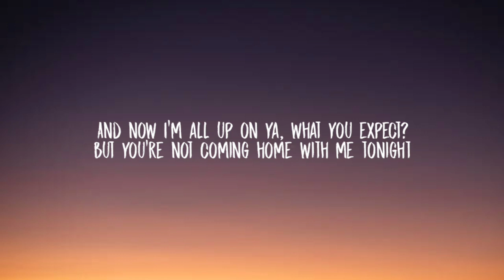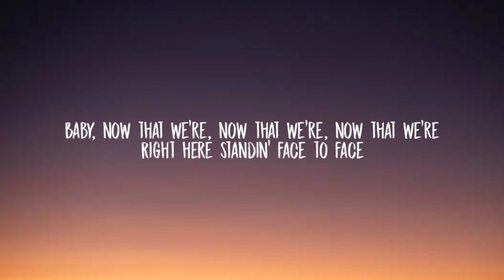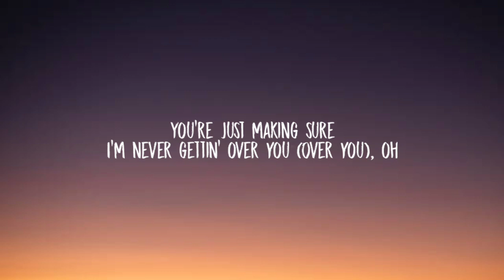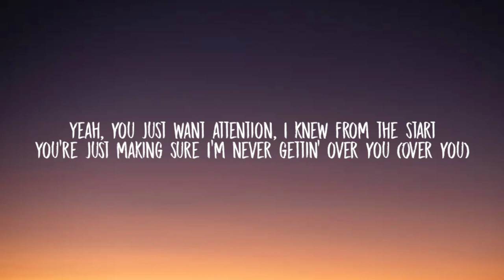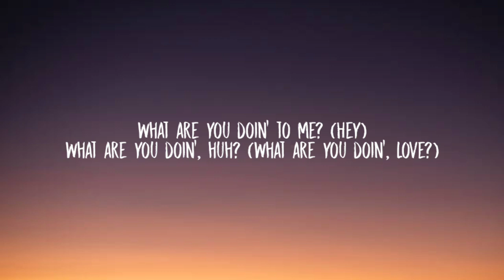Charlie Puth - Attention (Lyrics)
Lyrics:

Tags 🔖